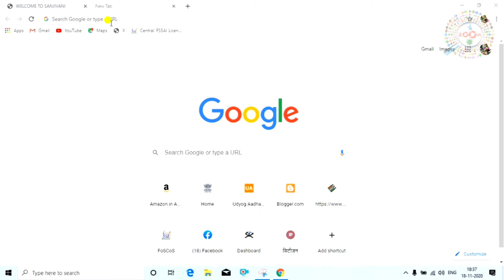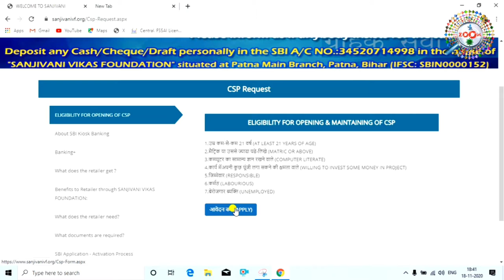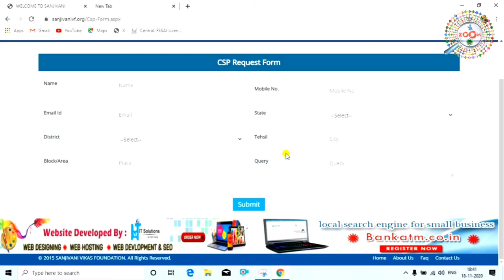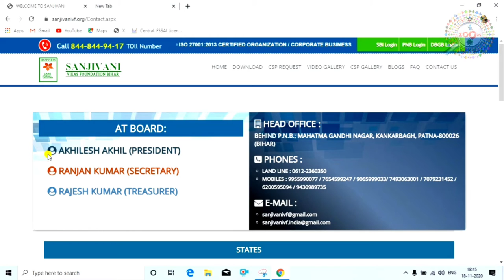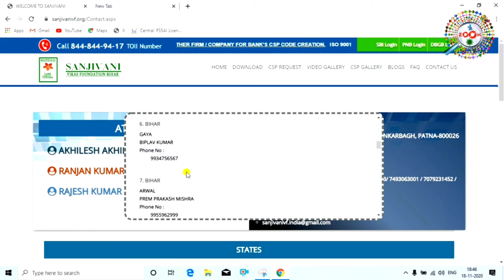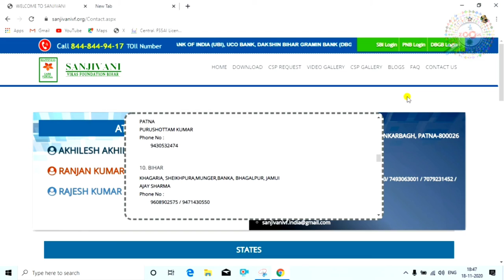पंजाब नेशनल बैंक ग्राहक सेवा केंद्र के लिए ऑनलाइन आवेदन कैसे करे 👈 PNB CSP Online Apply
Is video me mai aap ko bataunga ki kaise aap pnb (Punjab National Bank) ke liye aap apply kar sakte hai,mai aap ko step by step bataya hu ki kaise aap laptop ya mobile se pnb ke liye apply kar sakte hai,friend ye video aap ko accha lage to video ko like karna na bhule aur agara aap mere channel pe naye hai to channel ko subscribe to bilkul karna na bhule kyou ki mia par day naya-2 video upload karta hu aur aap ko mere video se jarur naua-2 jankari milegi. thanx for watching...

tags for reference : pnb grahak seva kendra registration,pnb kiosk bank registration,pnb grahak seva kendra kaise le,pnb kiosk banking kaise khole hindi,pnb csp kaise le 2021,pnb kiosk banking commission,pnb csp apply,पंजाब नेशनल बैंक ग्राहक सेवा केंद्र,पंजाब नेशनल बैंक ग्राहक सेवा केंद्र के लिए ऑनलाइन आवेदन कैसे करे,पंजाब नेशनल बैंक ग्राहक सेवा केंद्र के लिए ऑनलाइन आवेदन,pnb csp online apply,how to open pnb csp,pnb,pnb bank csp commission,pnb csp commission chart 2021,pnb bc commission list,pnb bc commission,pnb mini bank kaise khole,bank mitra kaise bane in hindi,how to apply csp kiosk bank,mobile se pnb mini branch ke liye kaise apply kare,mini branch ke liye kaise apply kare pnb ka,pnb mini branch kaise le,mobile se kaise apply kare pnb mini branch,laptop se kaise apply kare pnb mini branch,pnb mini branch,pnb mini branch kaise liya jata hai,pnb mini branch ke liye registration kaise kare,registration kaise kare mini branch pnb ka,how to apply pnb mini branch,mini branch kaise le pnb ka,sbi ka mini branch kaise le,sbi mini branch kaise apply kare,pnb bank,sbi bank,icici bank,hdfc bank,canara bank,bank og broda,yes bank,kisi bhi bank ka registration kaise kare,bank ka registration kaise kare,pnb bank ka registration kaise kare,online apply kaise kare pnb bank ak,pnb csp ke liye kaise apply kare,pnb csp kaise liya jata haikya tarika hai pnb csp lene ka,kya tarika hai pnb mini branch lene ka

Engineer raza